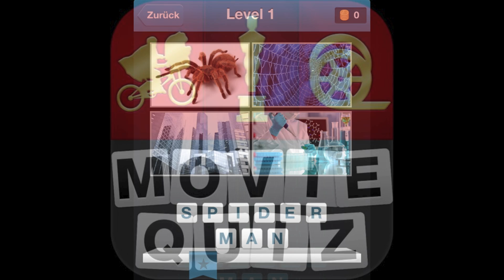Movie Quiz - 4 Bilder 1 Film - Lösung Level 1-10 [HD] (iphone, Android, iOS, iPad)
Movie Quiz - Film-Quiz, 4 Bilder 1 Film - Level 1-10
Movie Quiz - Guess the Movie! Answers Level 1-10